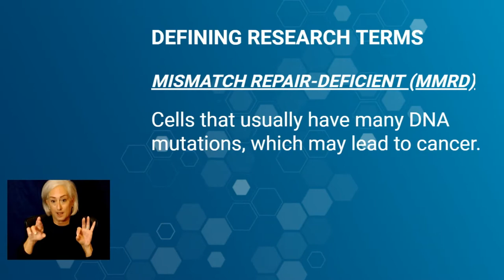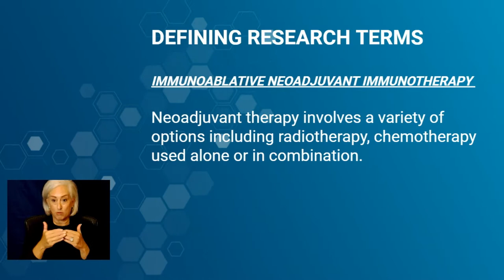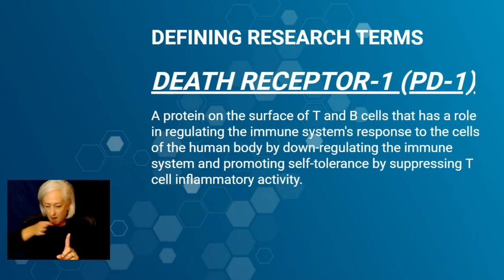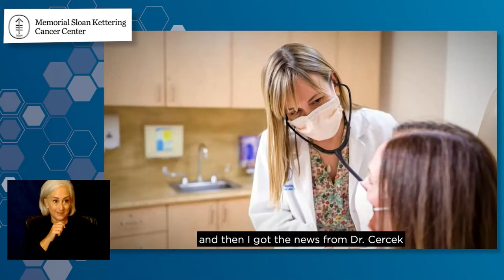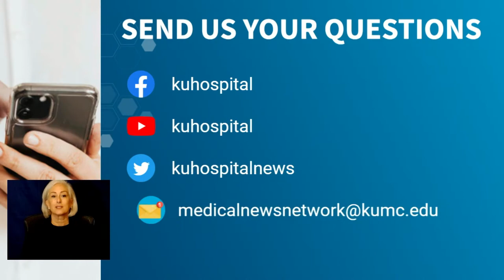Open Mics With Dr. Stites: Show Me the Science: The Science Behind New Rectal Cancer Treatment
The University of Kansas Health System is treating a total of 51 COVID patients today, up from 44 Monday. Other significant numbers:
29 with the active virus today, 28 Monday
4 in ICU, 4 Monday
1 on ventilators, 2 Monday
22 hospitalized but out of acute infection phase, 16 Monday

Key points from today’s guests:

Dr. Raed Al-Rajabi, medical oncologist, The University of Kansas Health System
Discussed breakthrough treatment for advanced rectal cancer using an immunotherapy drug called dostarlimab
Clinical trial showed 100% complete response rate in 14 patients
Current standard of care for rectal cancer is chemotherapy, radiation and surgery, with only 30 to 40% of patients having their cancer disappear
Thinks this is a very good step in the right direction toward curing rectal cancer
Dr. John Ashcraft, surgical oncologist, The University of Kansas Health System
Noted that rectal cancers are targeting younger and younger patients, but it’s not clear why this is happening
Need to point out that this trial was on a limited number of patients, all young. More research needed to see if it will have the same effect on older patients
There’s still a long way to go, with many studies needed before this is approved as the standard treatment for rectal cancer
Tremendously excited at the potential of this science in its infancy. “Could potentially put me out of work.”
Dr. Dana Hawkinson, medical director Infection Prevention and Control, The University of Kansas Health System
If you use a home COVID test and it’s negative, you may have to retest a couple of days later if you have symptoms
It appears most schools will have masks optional this fall
Need to have a larger rollout of monkeypox vaccine as the disease doesn’t always stick with the demographics of who is getting it most often
Preventive measures such as screenings and vaccines are vital to good health
New treatments such as dostarlimab make doctors who have spent a career battling the disease feel it was all worth it
More and more treatments such as this are using immunotherapy, or personalized medicine, custom made for a specific patient
COVID heat map for the U.S. has been pretty stable for the last few weeks
Thinks a lot of people are out there with COVID and we may be in the highest surge of the pandemic

Friday, August 5 at 8:00 a.m. is the next Morning Medical Update. We go live to war-torn Ukraine to see a healthcare system pushed to the brink. We’ll show you how one local organization is doing more the just putting a band aid on the problem.